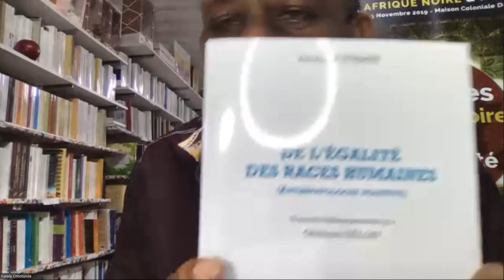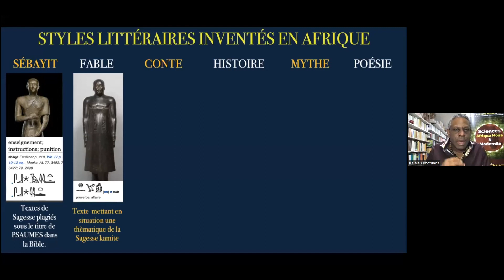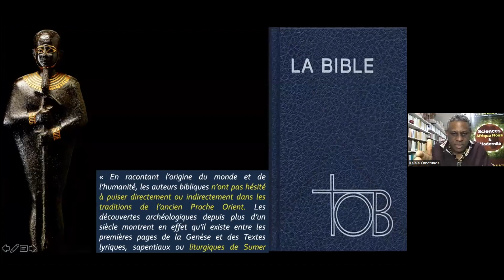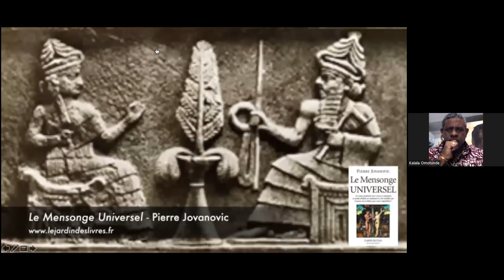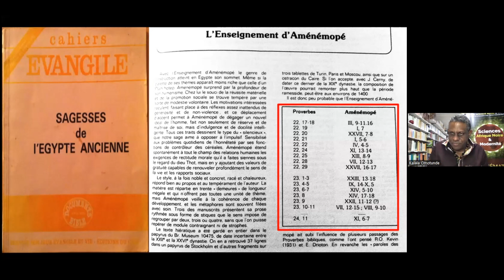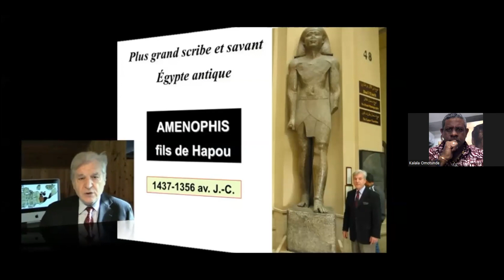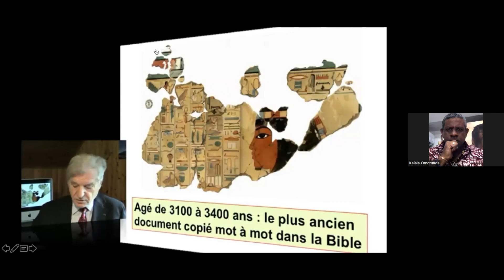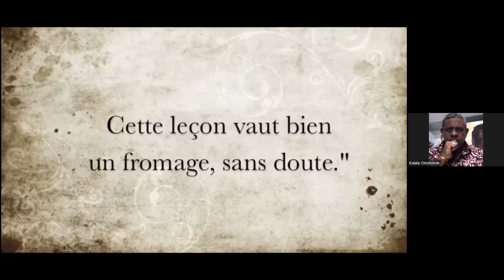[Partie 1/3] Conférence Samedi Littéraire Haïtiano-Canadien avec J-P. Kalala Omotunde